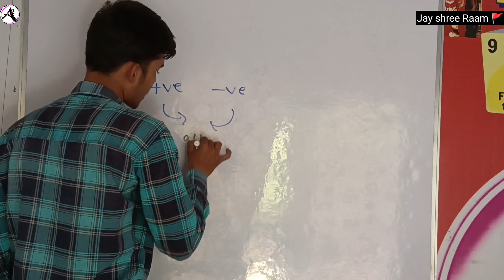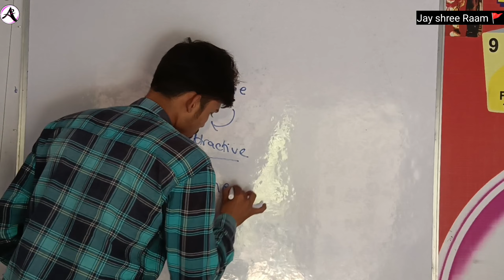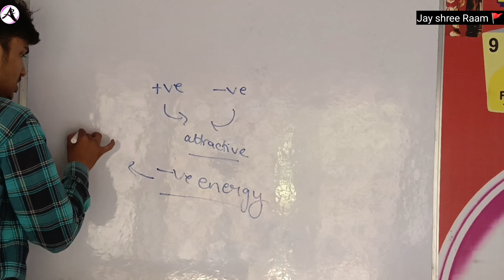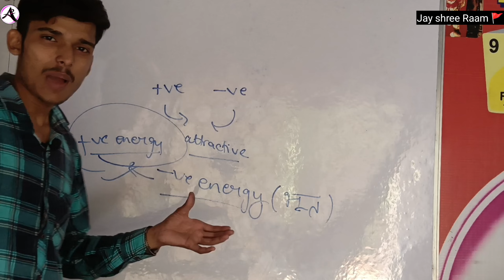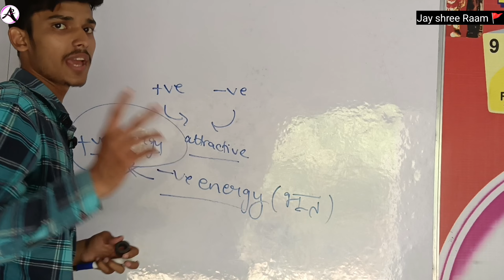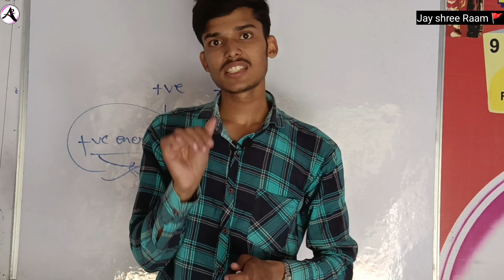Hanuman Chalisa ki Shakti Ka Scientific Reason 🚩। Hanuman Chalisa। Jay shree Ram। Balaji A2 Gurukul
Hanuman Chalisa ki Shakti Ka Scientific Reason 🚩। Hanuman Chalisa। Jay shree Ram। Balaji
Hellow friend now a days some silly people, which have less knowledge re asking that we all are only creating hates on the name of religious and tell that there is no any power in mantras and hanuman chalisa so in this video I explained the scientific reason of the power of hanuman chalisa.
Some more topics are also covered in this video,
hanuman chalisa in english
hanuman chalisa hanuman chalisa
man chalisa

Hanuman chalisa ki Shakti ka scientific reason by A2 gurukul